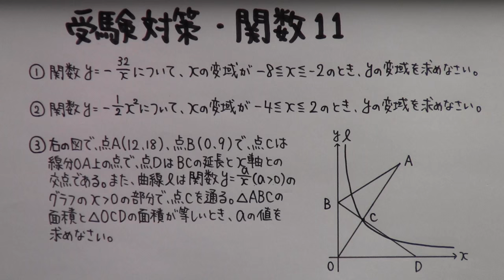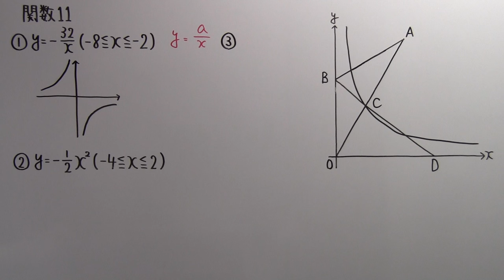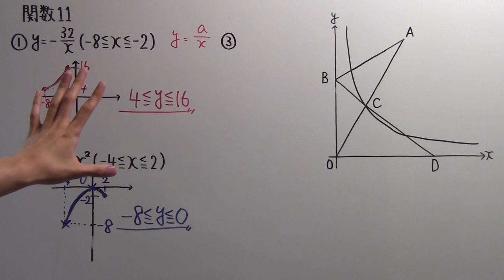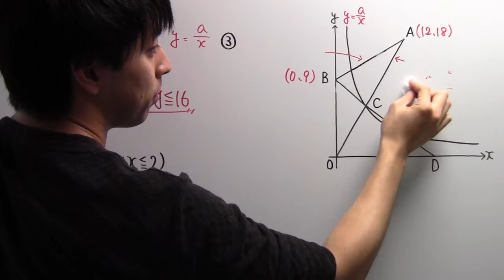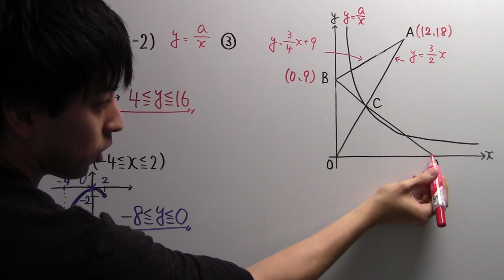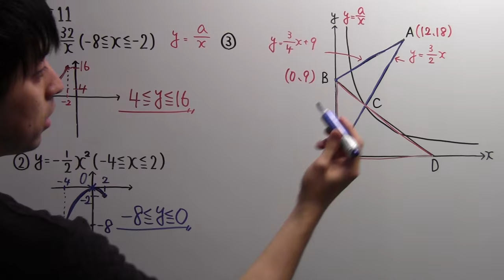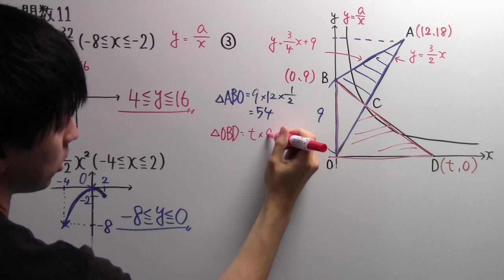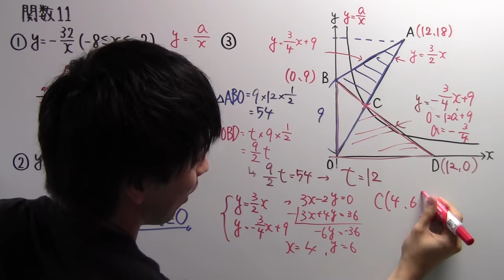【受験対策】数学－関数１１